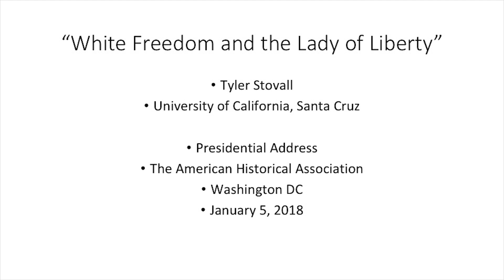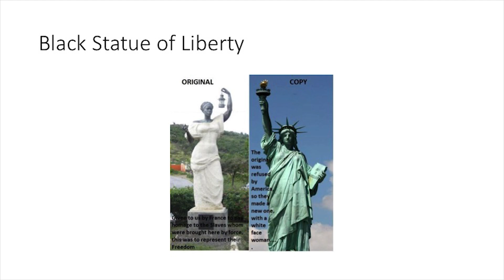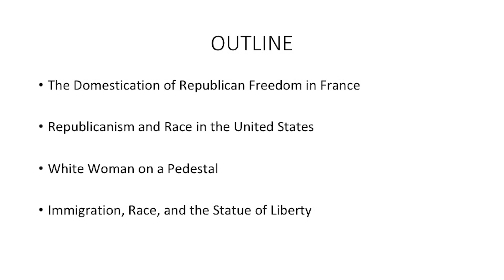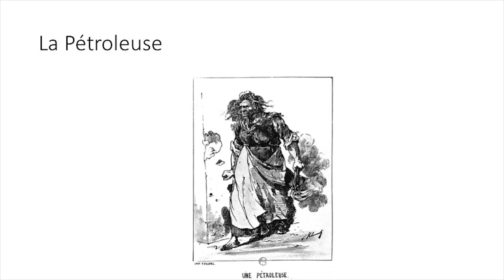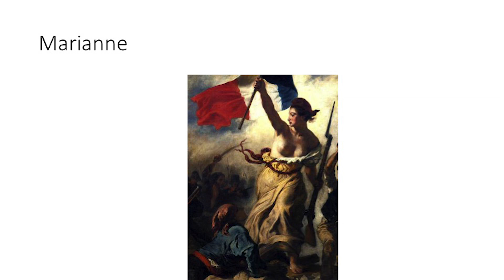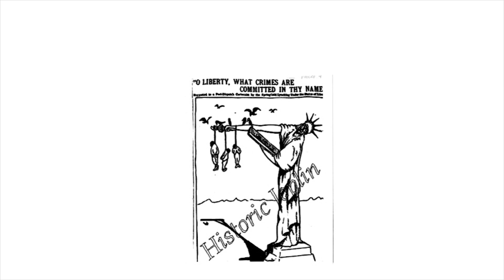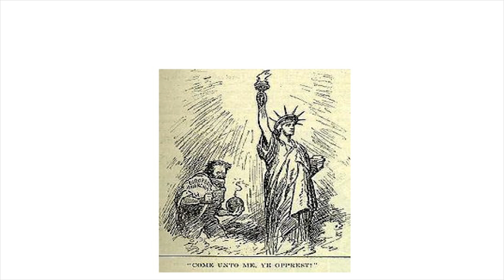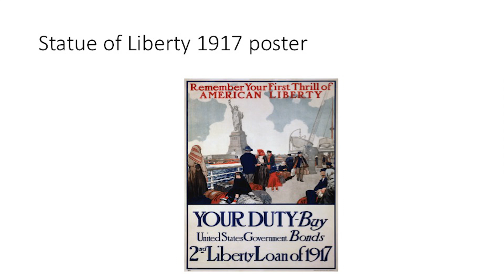Tyler Stovall, President, 2017, Address delivered January 2018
Historian Tyler Stovall on "White Freedom and the Lady of Liberty"

On January 5, 2018, at the annual meeting of the American Historical Association in Washington, DC, Tyler Stovall (Univ. of California, Santa Cruz) delivered his presidential address on the Statue of Liberty, one of the most famous and recognizable images of freedom in the modern world, and a cherished national icon of the United States. His presentation considered an important yet usually unacknowledged part of the statue’s history: its role as a racial symbol. Looking at both the statue’s origins in France and its history as a public monument in America, Stovall explored its broader significance to the racialized nature of freedom in the modern world.

The American Historical Association is the largest professional organization serving historians in all fields and all professions. The AHA is a trusted voice advocating for history education, the professional work of historians, and the critical role of historical thinking in public life.
The AHA annual meeting is the largest gathering of professional historians in the United State. Reflecting the full diversity of the discipline, the meeting offers historians in all professions and fields the opportunity to build relationships, present their work, identify new historiography, gain teaching insights, and join critical discussion on issues facing all historians. The 2018 annual meeting met in Washington, DC, January 4-7, 2018.